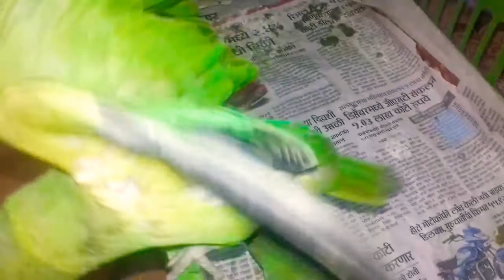parrot baby Super Cute Parrot Sounds videos Hindi video 2021